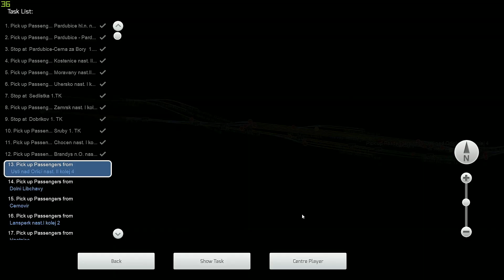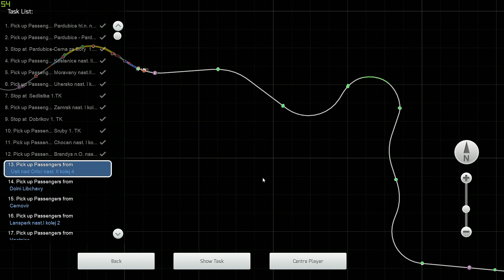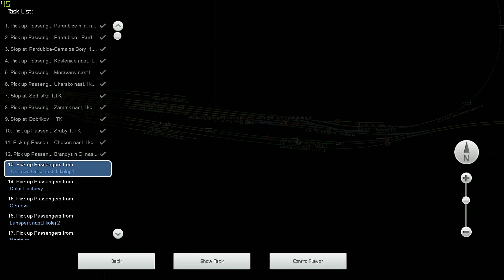Train simulator - Os 6281 2.část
Ve druhé části je pobyt v ÚnO a úsek ÚnO - Letohrad.